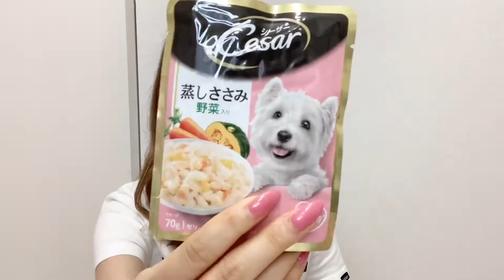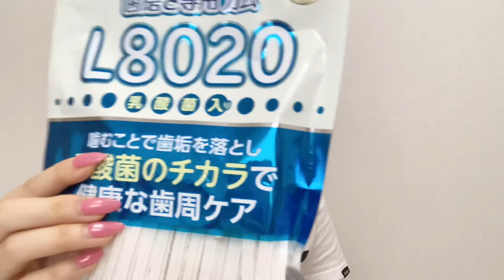【消耗品購入品紹介】家で大変なあの悩みをこれ使ったらすぐに解決してしまった！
よかったらお願いします🥺♡
まだまだ未熟ですが応援して頂けたら嬉しいです！

♡楽天room